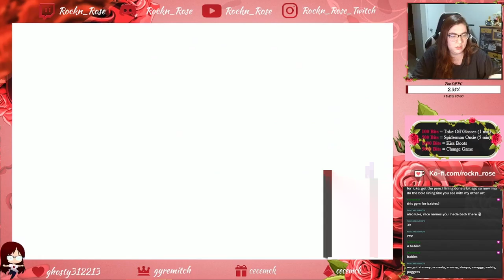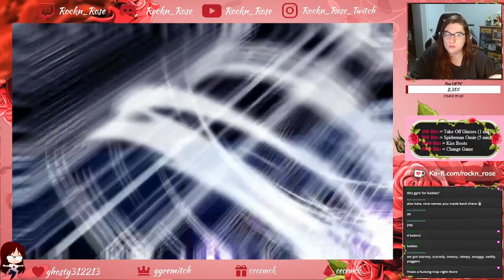Fantina, Hearthome City Gym | Pokémon Brilliant Diamond | Twitch Stream